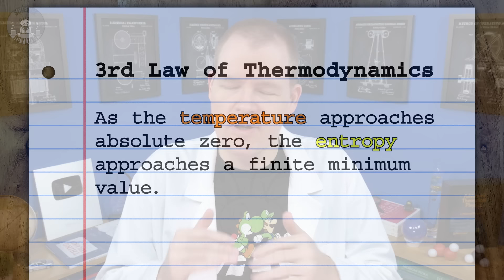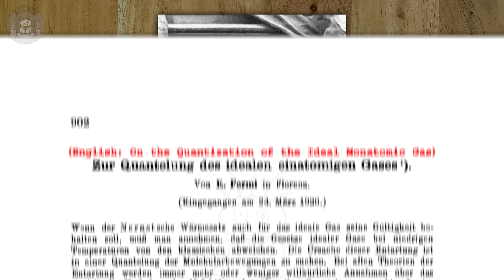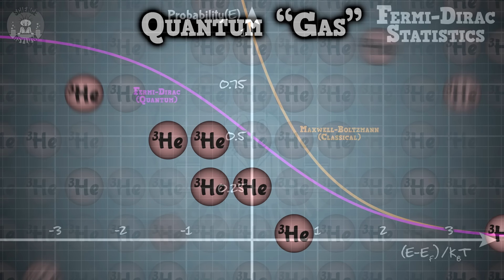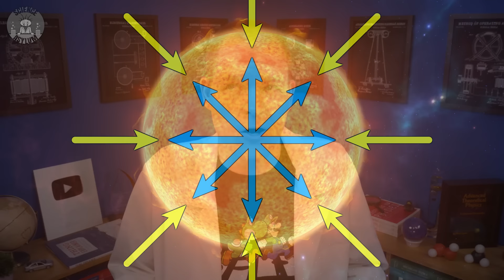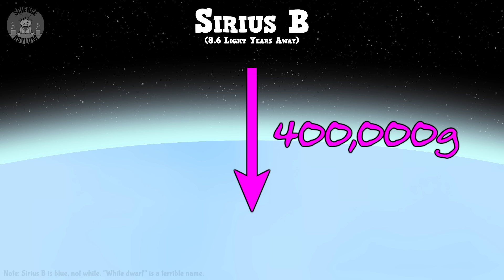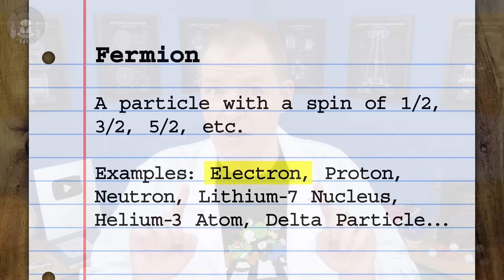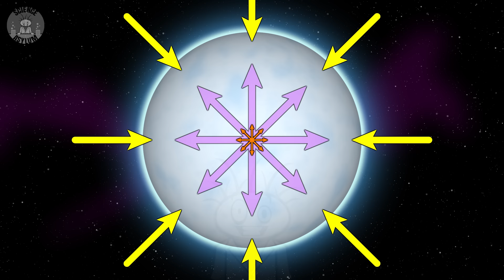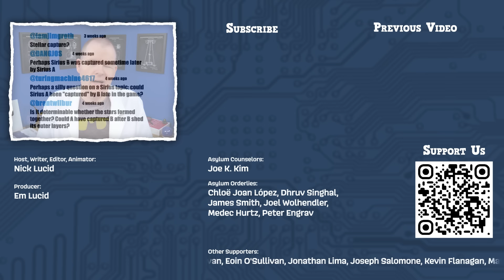The Ridiculous Density of White Dwarfs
White dwarfs are made of degenerate matter, so compact there isn't room for atoms to exist. And, believe it or not, we discovered that using a model from a completely different context.

Em Lucid - Producer
VIDEO ANNOTATIONS/CARDS

Asylum Counselors:
Joe K. Kim

Asylum Orderlies:
Chloë Joan López, Dhruv Singhal, James Smith, Joel Wolhendler, Medec Hurtz, Peter Engrav

Einsteinium Crazies:
A.C. S., Benjamin Sharef, Dan Sullivan, Eoin O'Sullivan, Jonathan Lima, Joseph Salomone, Kevin Flanagan, Matias Cveczilberg, Sheila Owen, William Hutchison

Plutonium Crazies:
Al Davis, Compuart, Ellis Hall, Kevin MacLean, Rex_zane, Rick Myers, Vasile Coman, Vid Icarus

Platinum Crazies:
Christopher Bennett, Clayton Bruckert, David Johnston, Fabio Manzini, Ishay Oz, Jonathan Reel, Joshua Gallagher, Li-Ce Hu, Marino Hernandez, Mikayla Eckel Cifrese, Mr. Orn Jonasar, Ulrich, Zachary Milne
SOURCES

IMAGE/VIDEO CREDITS

TIME CODES

00:00 Intro
00:30 Enrico Fermi
00:52 Fermi Gases
01:25 3rd Law of Thermodynamics
02:20 Quantum Mechanics
03:02 Fermi-Dirac Statistics
04:06 White Dwarfs
04:43 Hydrostatic Equilibrium
05:17 Fermions
06:00 Surface Gravity
06:43 Degenerate Matter
07:34 Electron Degeneracy Pressure
08:37 Closing Thoughts
09:21 Featured Comment